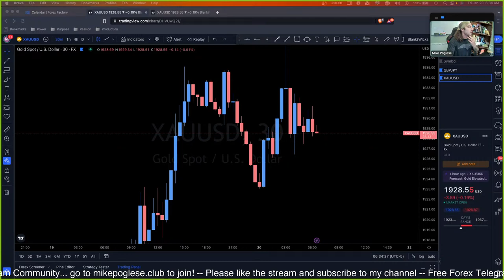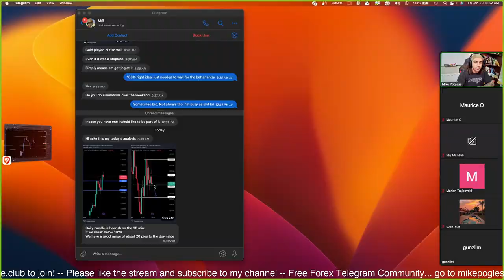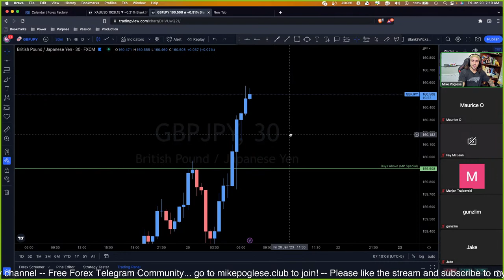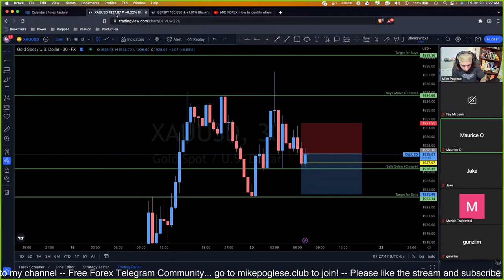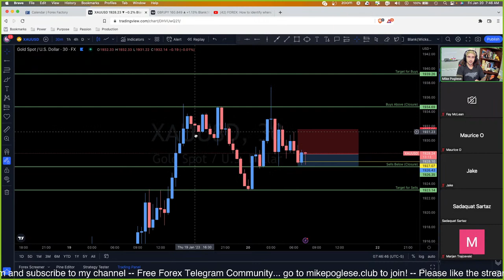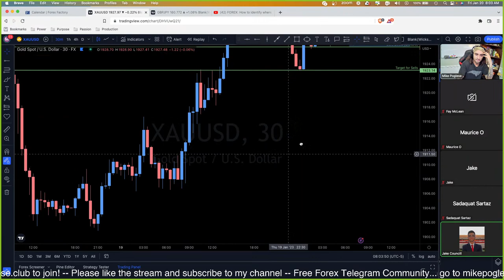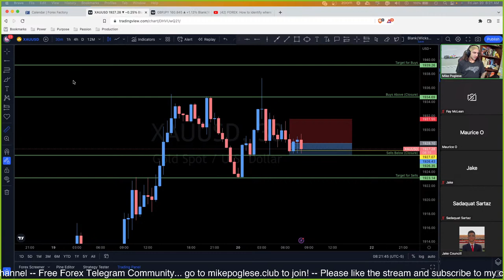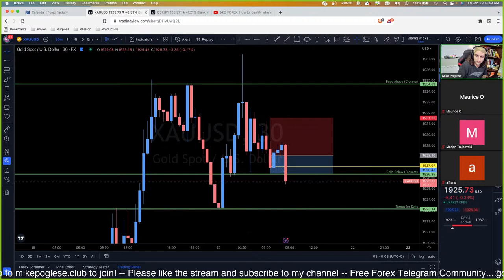🔴 LIVE FOREX TRADING - New York Session 1/20/2023 - GBPJPY & XAUUSD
🔴 LIVE FOREX TRADING - New York Session - MONDAY thru FRIDAY - 6:30am EST to 9:30am EST - GBPJPY & XAUUSD

I have nothing to sell you.
I trade Forex for a living.